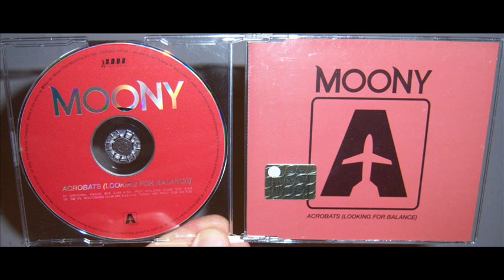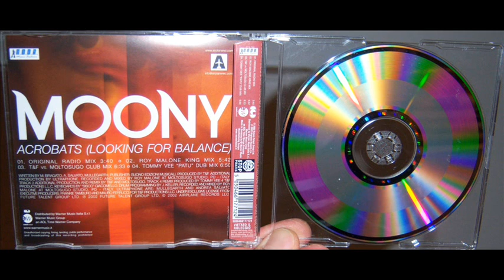Moony - Acrobats (looking for balance) (2002 Club mix)